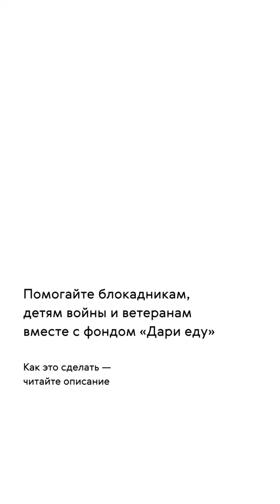Пережила голод и оккупацию: жизнь в военное время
Героиня ролика родилась в Ленинградской области, когда уже шла Великая Отечественная война. Совсем крохой девочка застала голод и оккупацию.

Мы восхищаемся такими людьми и стараемся их постоянно поддерживать. В честь Дня Победы у нас открыт специальный продуктовый сбор. Переходите на сайт и кладите в корзину продуктовые наборы!